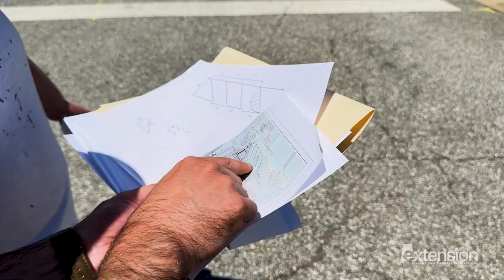Barbour County Community Coalition to Paint New Roundabout in Eufaula